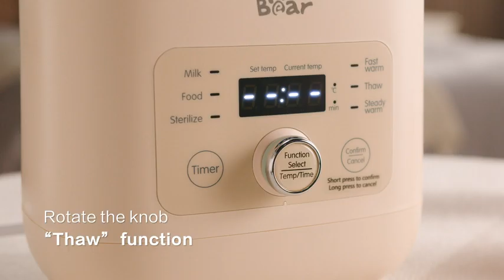Bear Baby Bottle Warmer NNQ-A03F1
【8-in-1 MULTI FUNCTIONS】 Fast Warming/Milk Warming/Food Heating/Steam/Keep warm for 24H/Thawing/Timer/Adjustable Temp as Desired. This baby bottle warmer deserves to be owned by growing families.
【SMART & PRECISE】 Baby brew bottle warmer built in sensing temperature & LED display real-time temp display to monitor and check the temp. Rotate the button to precisely adjust the temperature you want. Drink at any time to prevent the baby from crying.
【AUTO SHUT-OFF&KEEP WARM】 Milk warmer for baby steady warming preserves milk's nutrients better. Bottle warmer will “beep” remind when the time is up and turn to keep 24H warm mode automatically. You could feed your baby day and night conveniently.
【STEAMING】 High temperature steam which can sterilize multiple pacifiers and bottles at once to protect your baby's gastrointestinal health. Also features with a steam rack for bottles not contact with water. Best care for your baby!
【PARENT’S BEST HELPER】 Our bottle warmer for breastmilk is made of food grade pp material. Ideal for bottles of all sizes and materials, also suitable for milk bags and baby food. Safe, Fast, Efficient and Time Saving. This baby bottle warmer is a perfect baby shower gift.